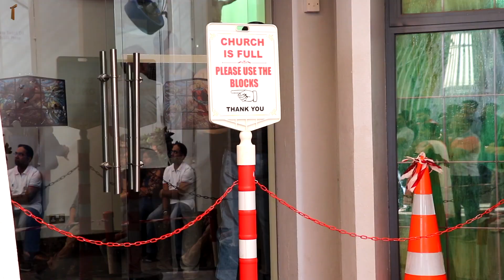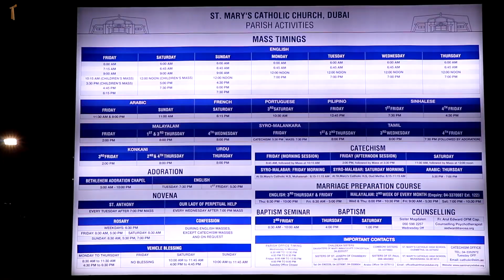FR. ARUL EDWARD JOSEPH TAKES LEAVE AFTER SIX YEARS IN THE GULF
Glimpse of Fr. Arul Edward's remarkable mission in UAE.

Fr.